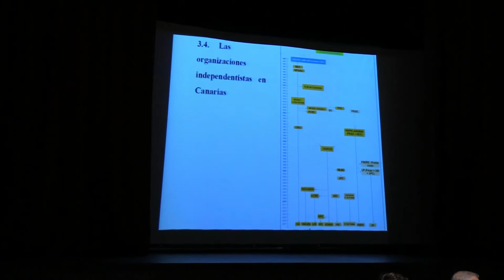CT2019 10 Esquerra revolucionaria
Congrés "Les altres protagonistes de la transició: mobilitzacions socials i esquerra radical", Barcelona 2019.
Mesa 10: Esquerra revolucionària. Experiències territorials i Estratègia del terror, tensió i conflicte.
Modera:
Ponents: Alexander Uriarte Cuadrado: Movimientos de izquierda y legislación antiterrorista,  Manuel Gallego López: Treinta y seis horas que marcaron una transición,
Vicent Cremades Arlandis: L’esquerra revolucionària a la comarca de la Marina Alta (País Valencià) durant la Transició del Franquisme a la Democràcia: 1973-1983, Víctor O. Martín Martín, Luana Studer Villazán i Luis Manuel Jérez Darias: Génesis y evolución de la izquierda radical en Canarias durante la Transición política española